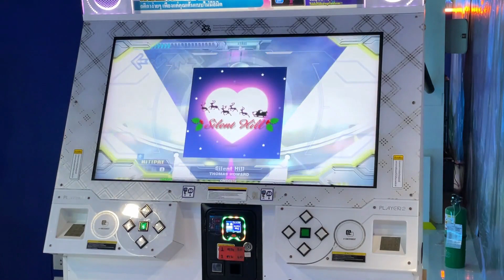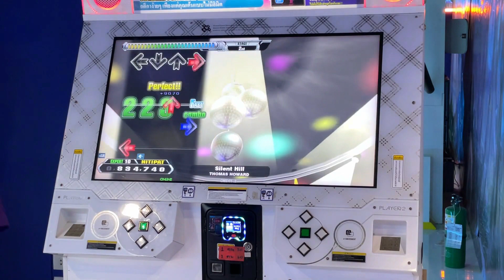DDR A3 ~ 🎄SILENT HILL 🎄 ~ Single Digit Great FC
Merry Christmas 2023!!! To all the family and friends we would like to send to all have a safe and healthy holidays. This Christmas song would send some joy and love.

Date Recorded: December 21st, 2023

Location: MBK Center in Bangkok, Thailand

Game: Dance Dance Revolution A3

Difficulty: Single Expert (LVL 8)